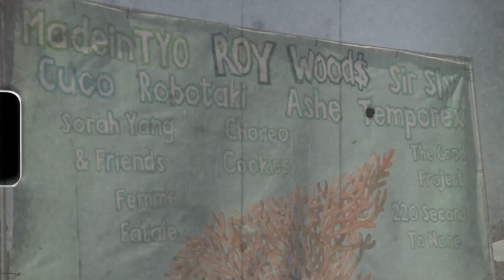Sun God Music Festival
Sing, dance, and make unforgettable memories at UC San Diego’s student-favorite annual Sun God Music Festival.